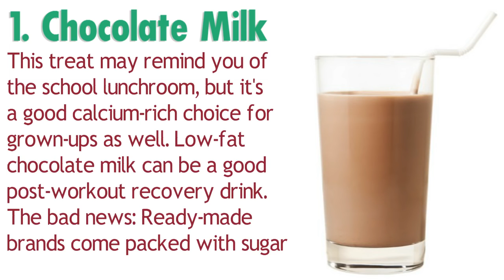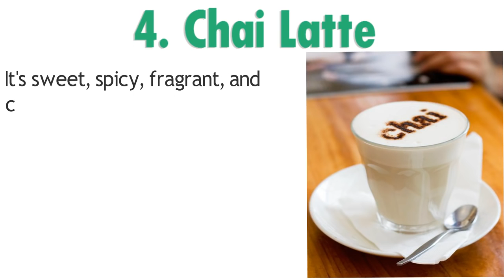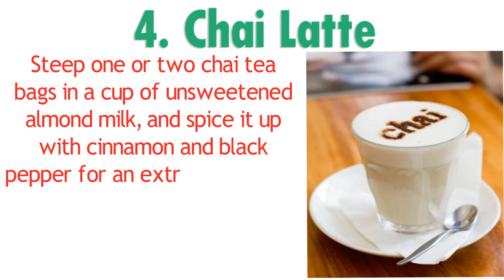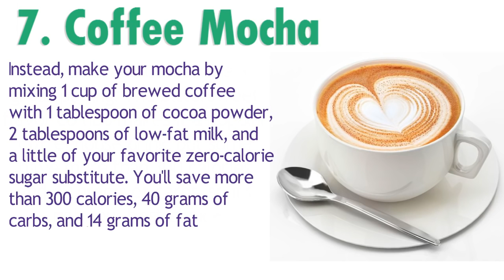Diabetes Treatments - 7 No Alcohol Drinks for People With Diabetes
7 No-Alcohol Drinks for People With Diabetes
1. Chocolate Milk
This treat may remind you of the school lunchroom, but it's a good calcium-rich choice for grown-ups as well. Low-fat chocolate milk can be a good post-workout recovery drink. The bad news: Ready-made brands come packed with sugar. Try this at home: Mix 1% milk, 3 teaspoons of cocoa powder, and 2 tablespoons of the zero-calorie sweetener of your choice. It saves you 70 calories, 16 grams of carbs, and 2 grams of fat compared to 1 cup of store-bought, reduced-fat chocolate milk.

2. Sweet Tea
A 16-ounce fast-food version might have up to 36 grams of carbs. That's a lot of sugar, especially when there are carb-free choices, like sugar-free iced tea or iced tea crystals, that are just as satisfying. But you can also easily make your own: Steep tea with your favorite crushed fruit (raspberries are a good choice). Strain, chill, and then sweeten with your choice of no-calorie sugar substitute.

3. Orange Juice
Orange juice tastes good, but with 26 grams of carbs in one cup, you're a lot better off eating a whole orange instead. The fiber will help keep you full. If you really want to drink it, try an orange-flavored light fruit drink. Look for a brand with 3 grams of carbs, 15 calories, and 100% of your daily vitamin C.

4. Chai Latte
It's sweet, spicy, fragrant, and creamy. The typical coffeehouse version packs a whopping 33 grams of carbs. But you can easily make one that's a lot lighter. Steep one or two chai tea bags in a cup of unsweetened almond milk, and spice it up with cinnamon and black pepper for an extra flavor kick. That's a warm treat with less than 1 gram of carbs.

5. Apple Cider
Few things beat a hot, fragrant cup of this when there's a chill in the air and the leaves are turning colors. And though it may be farm-fresh, the cider packs the same amount of carbs per serving as plain-old apple juice - 26 grams per cup. Instead, choose a light apple juice cocktail, and you'll cut the carbs and calories in half.

6. Ginger Ale
A 20-ounce bottle can have 60 grams of carbs. You can have more of the zesty flavor with none of the sugar or carbs by adding a spoonful of finely grated ginger to a glass of seltzer water. Add a bit of your favorite zero-calorie sugar substitute.

7. Coffee Mocha
Chocolate and coffee are a great pairing. The bittersweet flavor combo makes it a popular coffeehouse drink. But some have more than 300 calories and 40 grams of carbs, so it's not your best choice. Instead, make your mocha by mixing 1 cup of brewed coffee with 1 tablespoon of cocoa powder, 2 tablespoons of low-fat milk, and a little of your favorite zero-calorie sugar substitute. You'll save more than 300 calories, 40 grams of carbs, and 14 grams of fat.